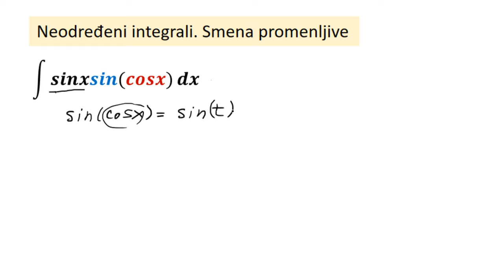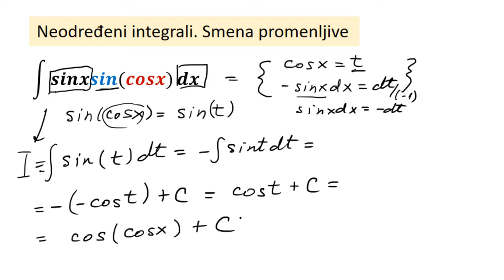Neodređeni integral. Smena promenljive. Trigonometrijski integrali. Zadaci